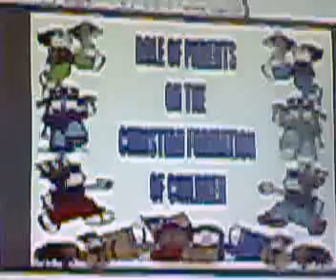Angelicum Parenting Seminar for 1st communicants parents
How to become good and responsible parents ?